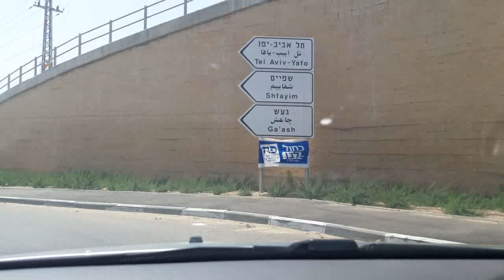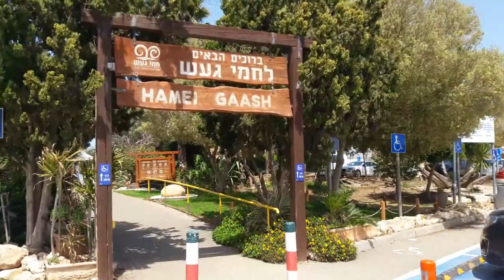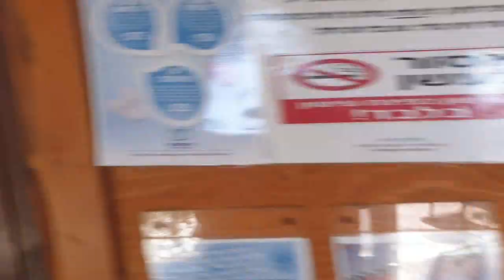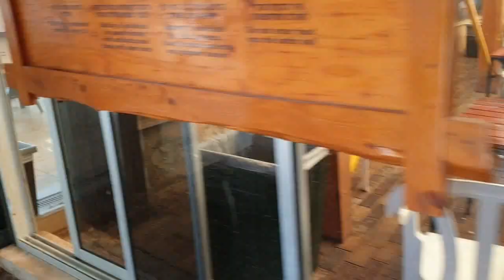Израиль Хамей Гааш, монолог о квартирах и экономике..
Кстати что интересно..находятся люди что ставят дизлайки, и это не случайно..
Из за примативного мышления многие люди не хотят всеобщего блага, не хотят принести кому то пользу , они хотят власти над другими людьми, как та горилла что бьет себя в грудь и орет..Именно поэтому мы так живем, такие у нас законы, такие властители, такие приоритеты у женщин..
И именно поэтому регуляцией общества должен заниматься компьютер...